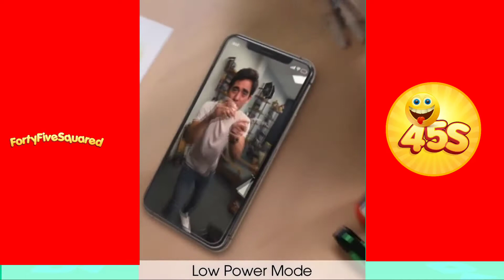Zack King Magic Compilation Video's 2020 || Zack King Funny Compilatioin Videos 2020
Welcome to fortyfivesquared Channel.

(Join Our Facebook Pager)
🔸(Past Link)

Regards: Forty five squared